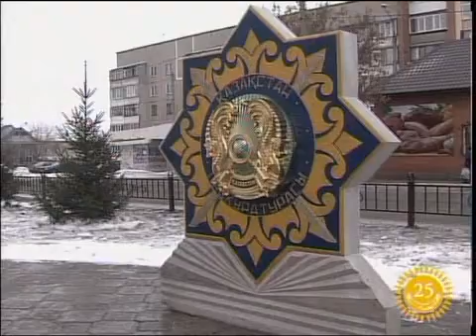каз Закладка аллеи